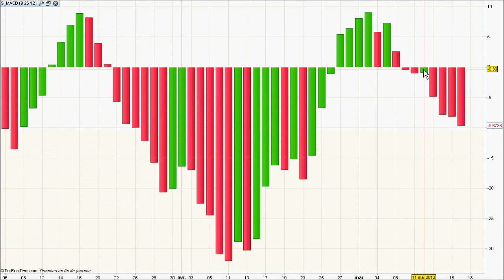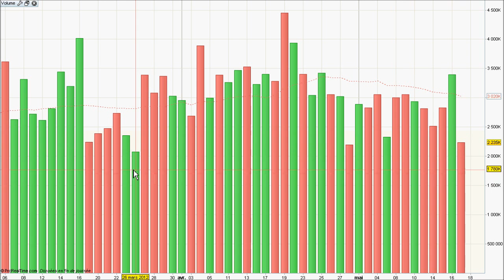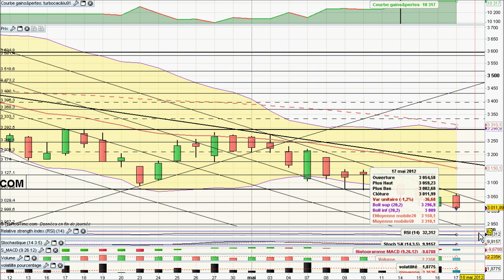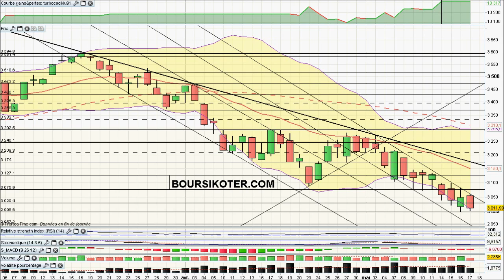Analyse video du CAC40 du 17/05/2012 par boursikoter.com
Analyse technique video du CAC 40, strategies de trading sur CAC40 signaux de trading gratuits